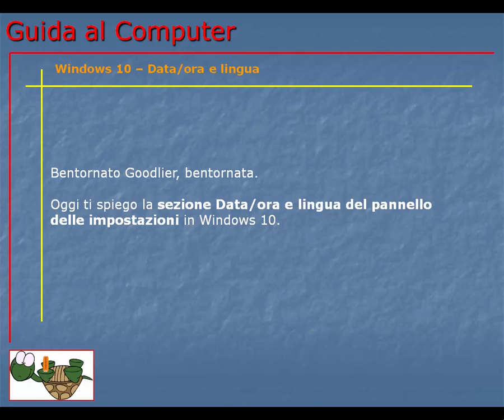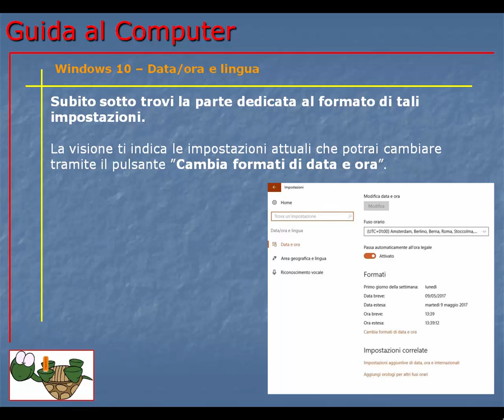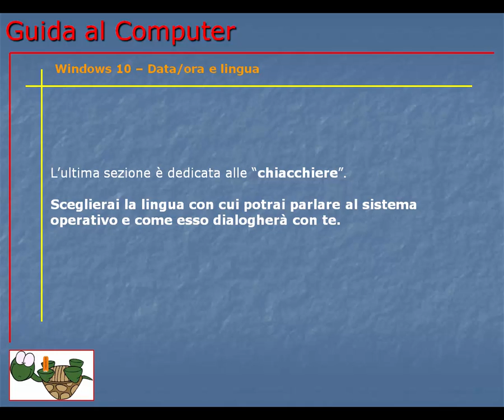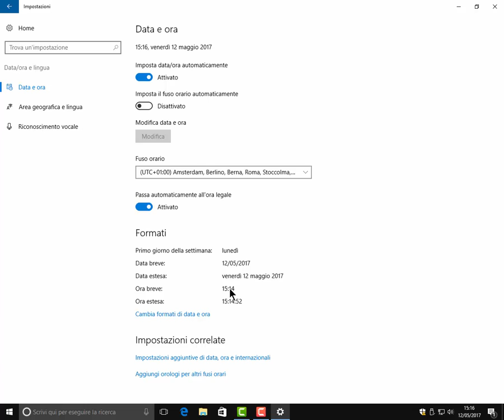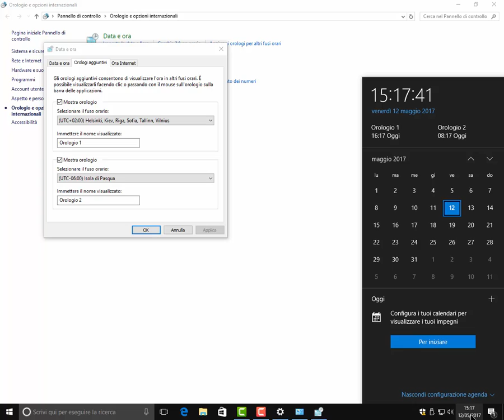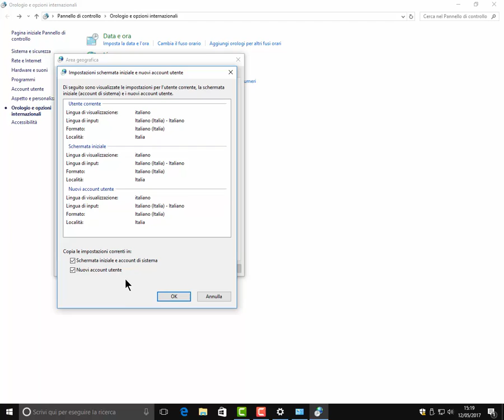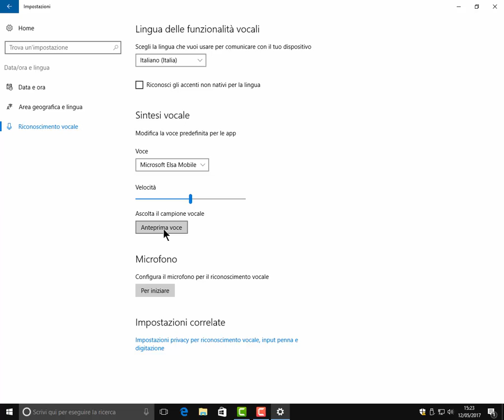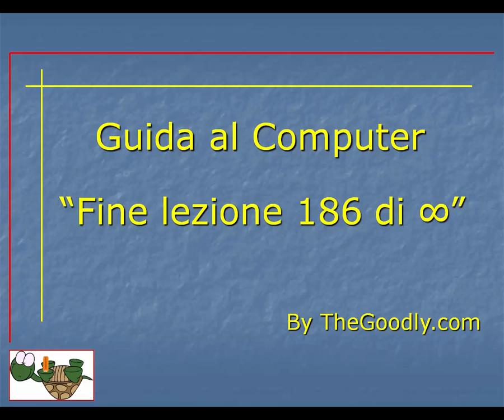Guida al Computer - Lezione 186 - Windows 10 - Sezione impostazioni - Data/ora e lingua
Come gestire le impostazioni di data, ora e lingua e della sintesi vocale in windows 10.